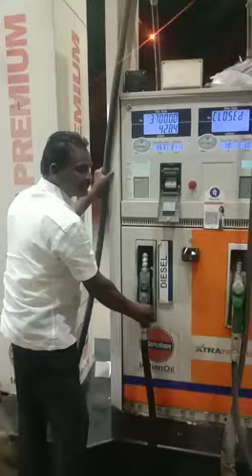Fuel info system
Udhayan Tech Fuel info system –help to avoid wrong fueling like petrol into diesel vehicle. Diesel into petrol vehicle.Also it attracts customers & increase your sales minimum 20% in 6 months.
First thing PESO OR DU manufacturers approval is not required for this product.
This is an audio device which operates only with the power supply of the pump & it never communicates with pump & it will not say the quantity or amount of the fuel.